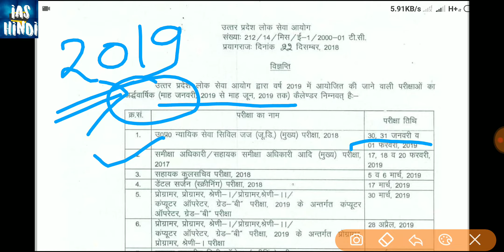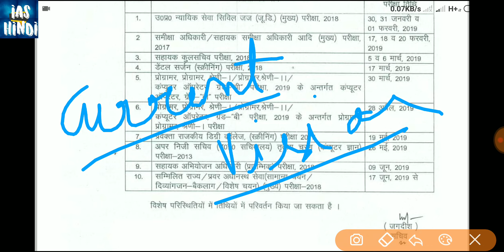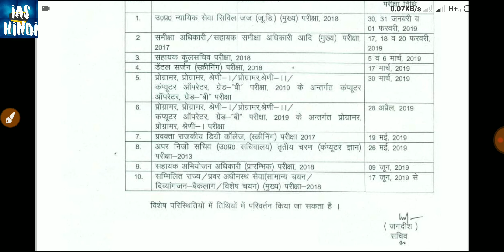UPPCS CALENDER RELEASED PCS MAINS RO/ARO MAINS DATE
Uppcs mains exam date
Ro/aro mains date